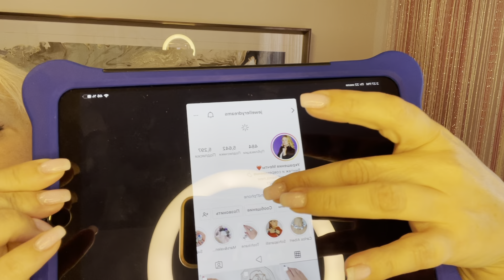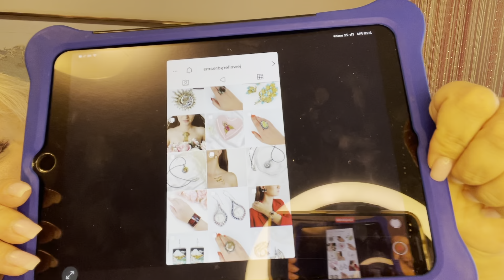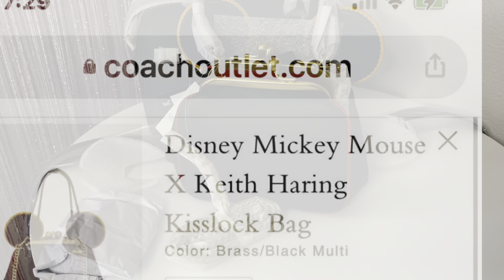Y1062 Маленькие подсмотрелки.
Инстаграмм Юли

Сайт ЧСН

Сайт НОРДСТРОМРАК

Сайт ДЖОМАШОП

Сайт КоучАутлет